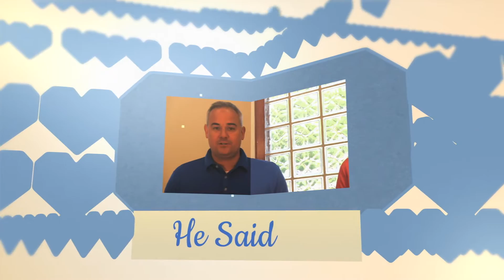He Said She Said Episode 3 Who is a better Salesperson Men or Women?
Kirby Hasseman is the owner of Hasseman Marketing (find more He is also the author of Delivering Marketing Joy!